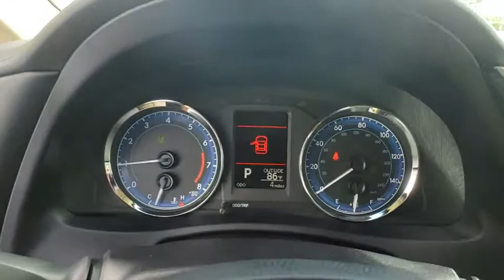2019 Toyota Corolla Davenport, Celebration, Kissimmee, Lakeland, Sebring, FL KP889045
Barcelona Red Metallic New 2019 Toyota Corolla available in Davenport, Florida at Miracle Toyota. Servicing the Celebration, Kissimmee, Lakeland, Sebring, FL area.

Miracle Toyota
37048 US-27

2019 Toyota Corolla LE 1.8L I4 DOHC Dual VVT-i Includes the Remainder of the Factory Warranty. Factory MSRP: $20,997 36/28 Highway/City MPG